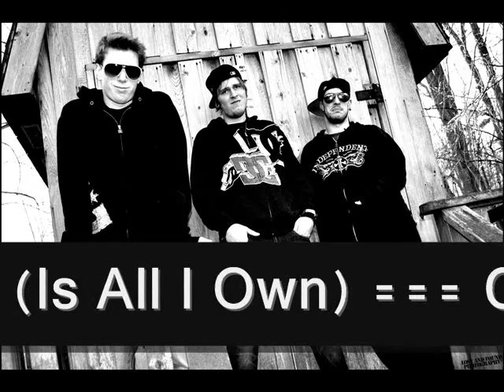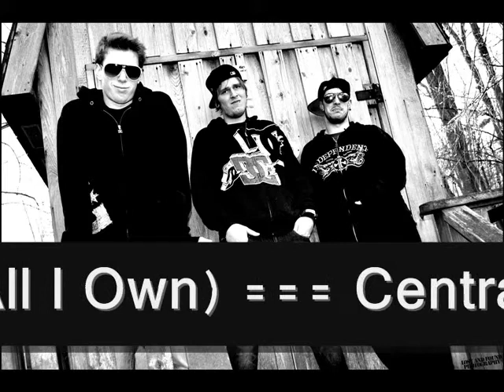A Pair Of Pants (Is All I Own) - Central BLVD